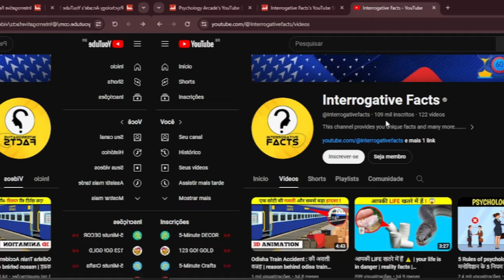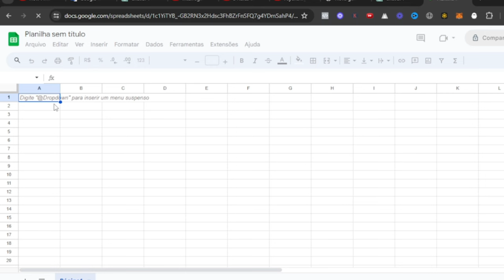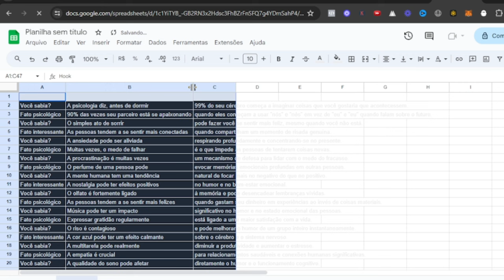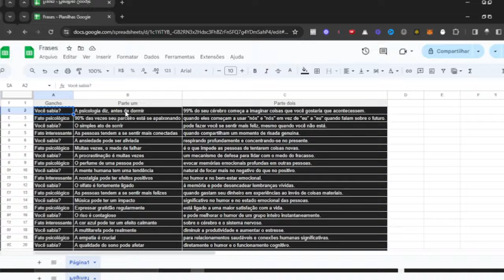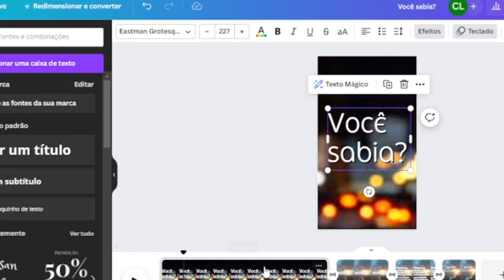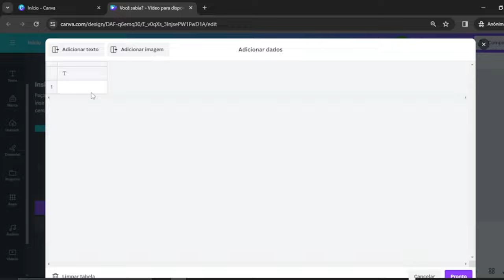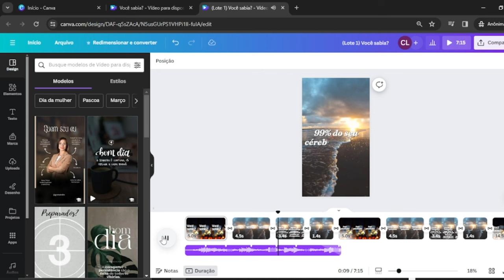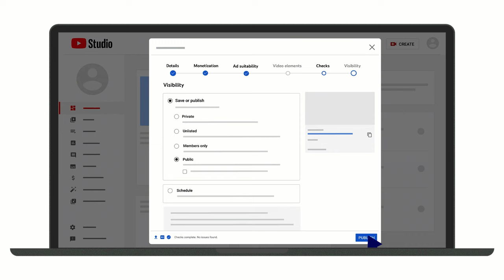Como eu criei 600 Shorts monetizáveis em 60 MINUTOS para meu canal no Youtube sem mostrar a cara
Nesse vídeo abordo uma estratégia muito utilizada por grandes canais darks no youtube e tiktok, que consiste em gerar um grande número de vídeos utilizando frases geradas pelo Chat GPT.

Aprenda a utilizar essa estratégia e conquiste seu primeiro canal monetizado e viralize seu primeiro vídeo.

Descubra como criar 600 shorts monetizáveis para o seu canal em apenas alguns passos!